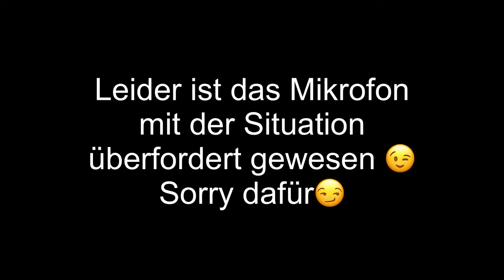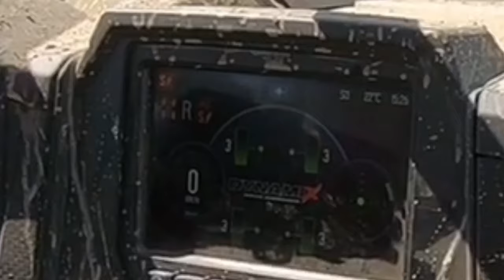Polaris RzR 1200 205 PS //A. Rosenlöcher ballert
GoPro 7

GoPro 4

GoPro Adapter Micro

FernGlas NVA